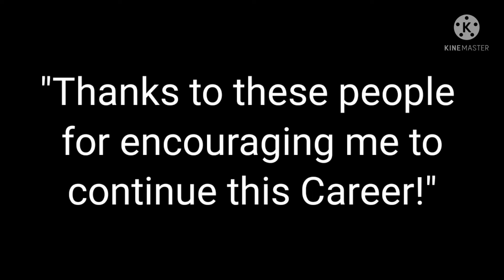This actually made me cry []Please read desc before commenting[]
I honestly never thought that I would inspire someone to continue their YT career.. After seeing this it made me cry tears of Joy.. I always thought I would just make videos for people to watch, I never thought I would inspire someone to actually make videos... I'm crying while typing this (again, tears of joy) and I love you all. I was thinking of quitting because my channel is dying but this made me happy, and now that I know that I inspire atleast one person,  I will continue making videos so those people don't get sad!! I wouldn't want that!! I'll just take breaks if I need them!! I love you all and I' so happy that I inspire atleast one person!!